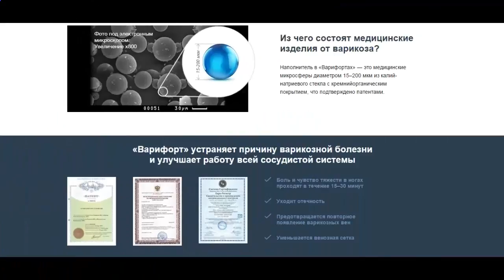Купить варифорт от варикоза!